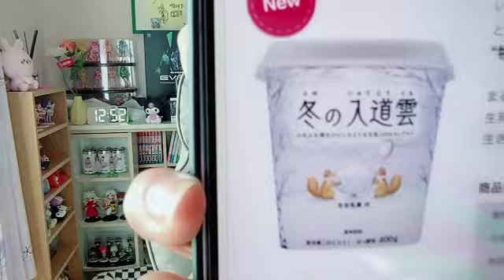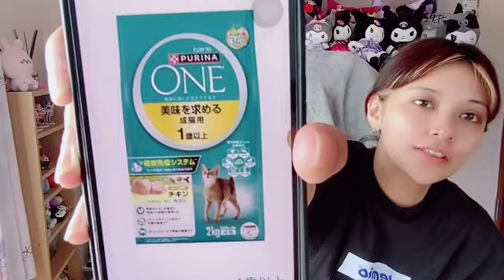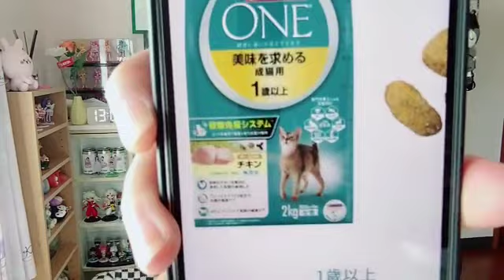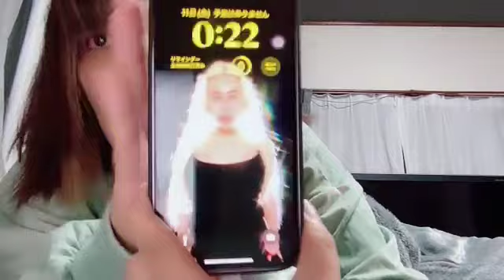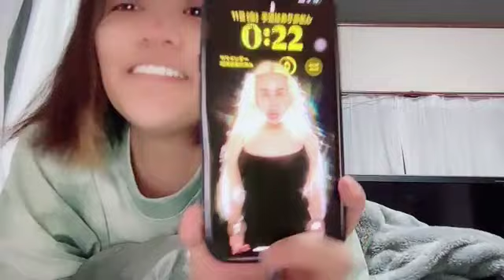2024年10月10日 12時32分21秒 23時51分49秒 大滝友梨亜😶‍🌫️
元NGT48(1期)
153cm A型